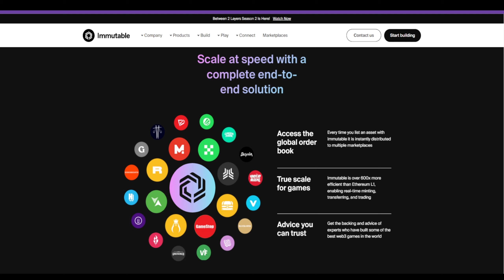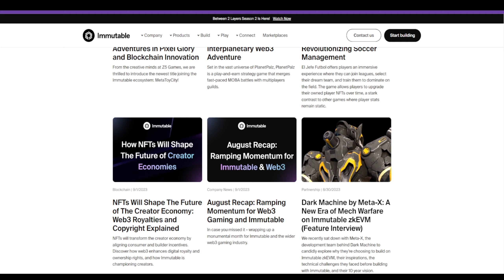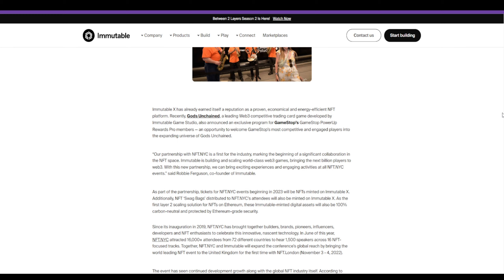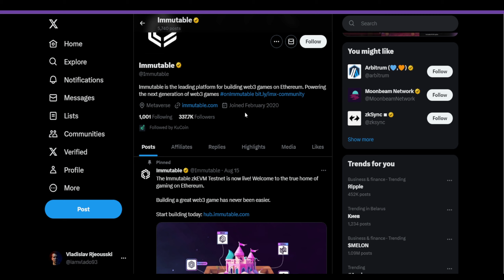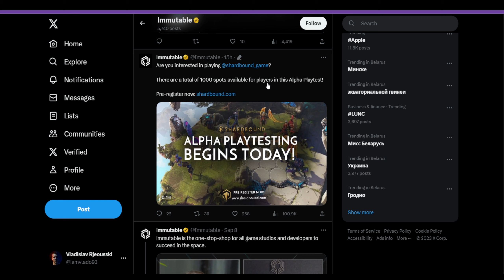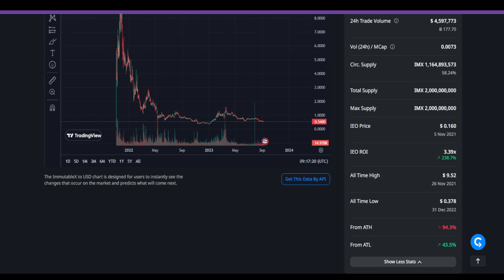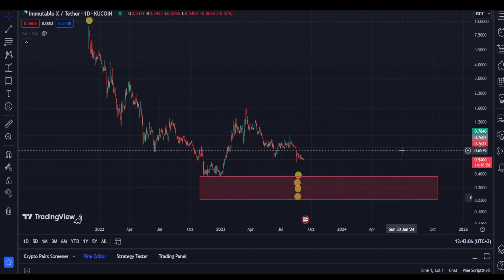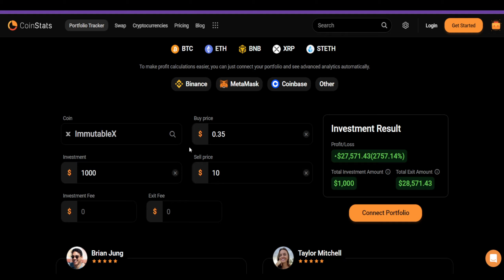Immutable X - The Future Of Gaming. When To Buy IMX?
🔻 USDT (TRC-20) - TBTERJXCzosBf6oEsnKBJ6hdH7Zu92Jo6J
🔻 BTC - 39THF14M8nv8FaJX72Ec7UYGJCS93177bg
🔻 ETH - 0x2a09eb8bf95edc89180dc6a09c1de66ec192c483

0:00 - Intro
0:52 - What is Immutable X?
01:42 - Major partnerships
02:23 - Games
02:44 - ZKRollup
03:12 - Team
03:40 - Twitter
04:13 - Early funds
04:42 - Metrics
05:32 - TradingView analysis
07:04 - Profit calculator

Immutable X has the potential to revolutionize the blockchain industry by addressing key challenges such as scalability and high transaction fees. As a Layer 2 solution built on Ethereum, it offers lightning-fast and efficient transactions without compromising security. With its focus on NFT's and gaming, Immutable X has the power to unlock new possibilities for digital asset ownership, trading, and decentralized applications. Its token, IMX, provides holders with unique benefits and opportunities to participate in the growth of the platform. Overall, Immutable X's potential lies in its ability to make blockchain technology more accessible, scalable, and impactful for a wide range of industries and users. 🚀💎🌐 In this video we will figure out when to buy IMX and at what prices.

✔️ The video will be most useful to you, even if you do not understand terms and cryptocurrencies at all. But you will be able to understand where and how the market is moving, analyze trends, act wisely and increase your funds.
✔️ There are no complicated tables and technical analysis here, I tell in simple terms how we analyze the chart so that absolutely anyone can earn on cryptocurrency.